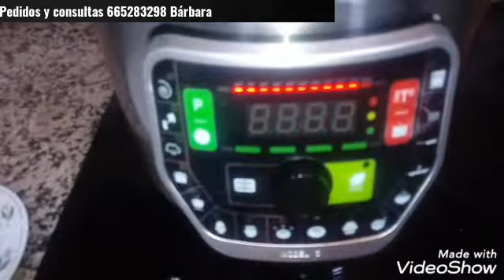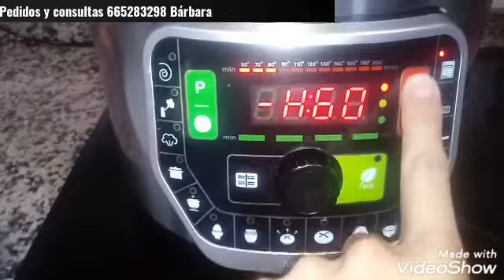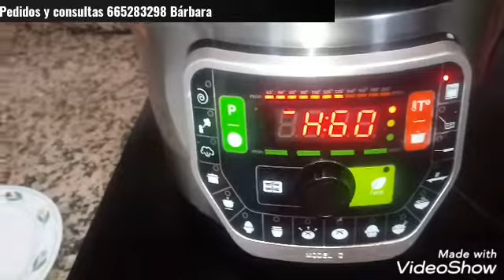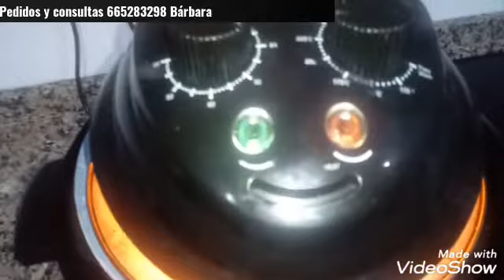Bizcocho con manzana en olla GM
INGREDIENTES
1 sobre de levadura
4 danones y medio de harina
3 danones y medio de azúcar
1 dándome y medio de aceite girasol
medio vaso de leche
2 yogures naturales o de limon
ralladura de limon
3 huevos
1 manzana